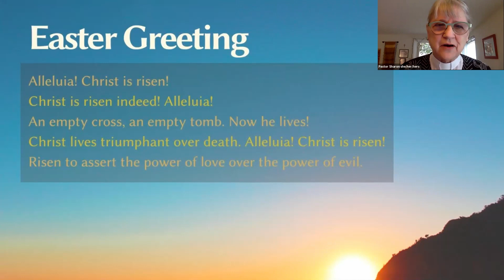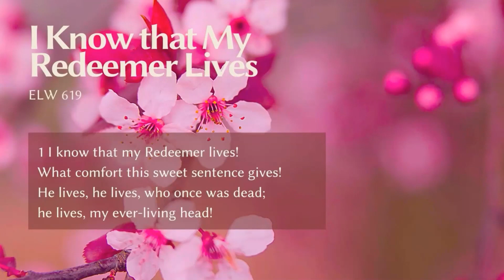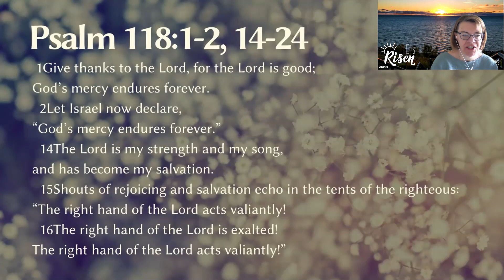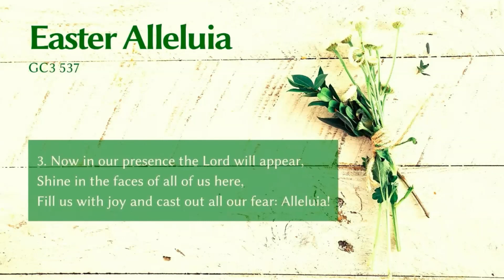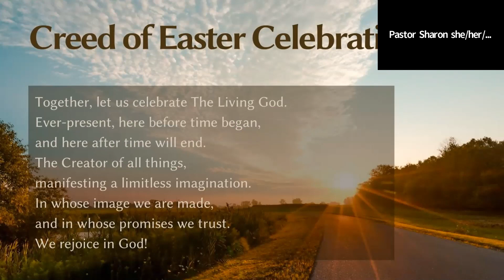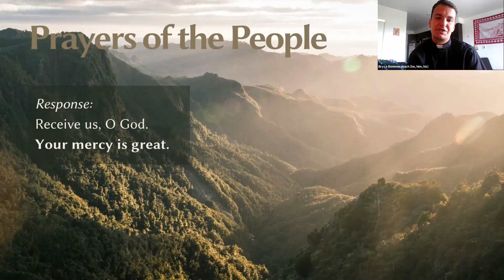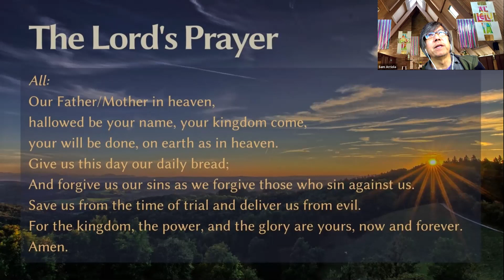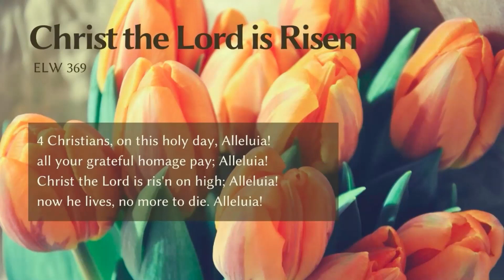Easter Sunday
Easter worship service via Zoom. April, 4th, 2020